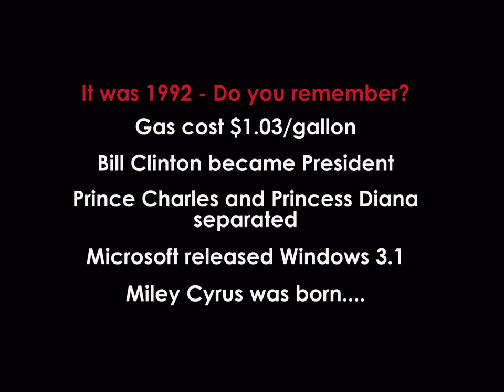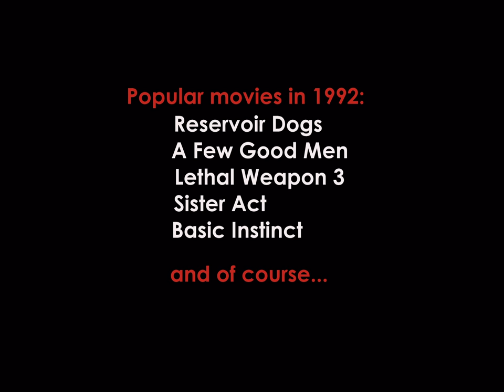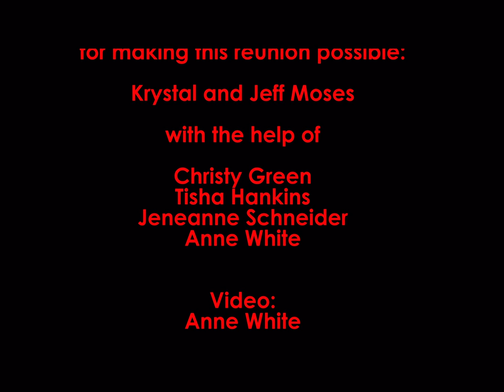Weatherford High School, 20 Year Reunion, Class of 1992